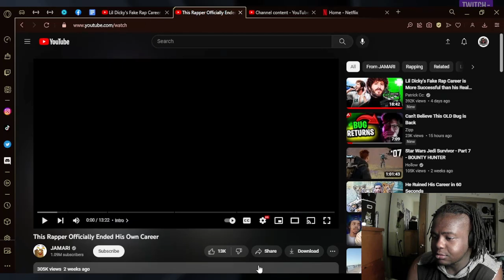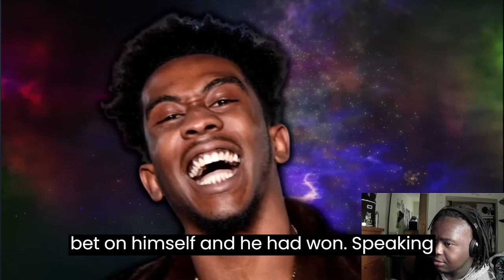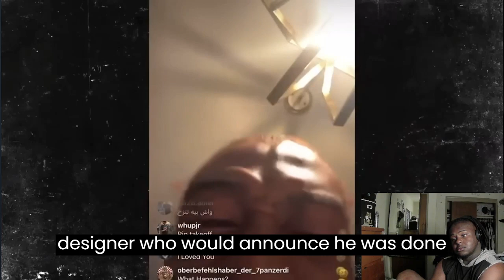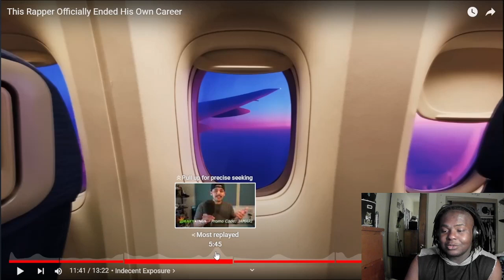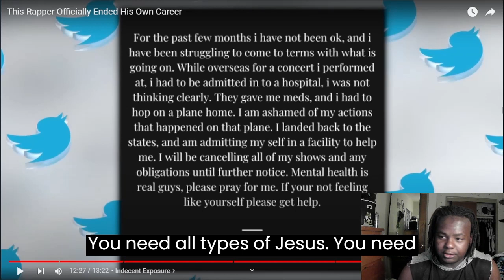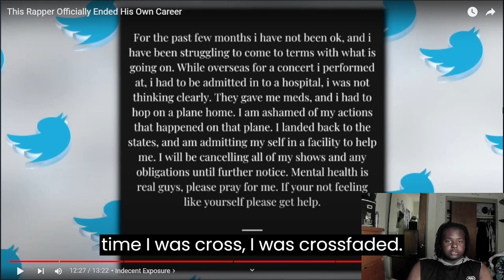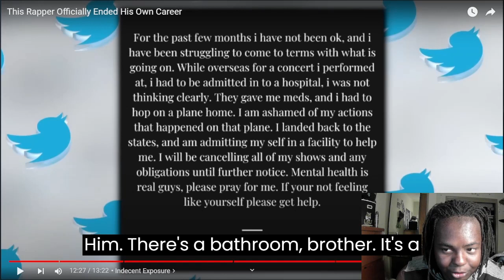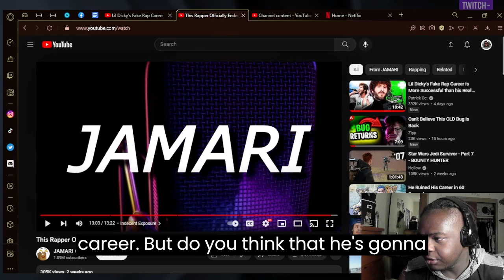zillajackson reacts to Desiigner ruin his career